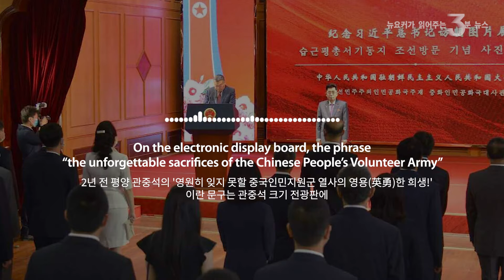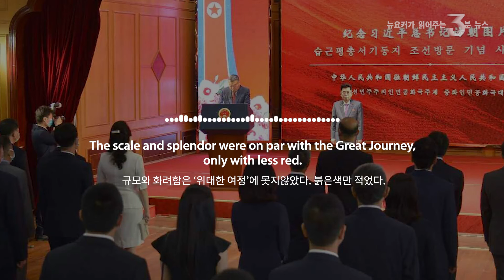두 도시 이야기｜Xi, Kim, China and the North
Two years ago, while covering the wave of protests of 2 million people in Hong Kong, I had to return to Beijing after ten days as another story broke. Chinese President Xi Jinping was making his first visit to Pyongyang. People’s Daily published on its front page that Xi Jinping and Peng Liyuan watched large-scale mass gymnastics and an art performance in North Korea. A photo of the couple at the podium in the Pyongyang May 1st Stadium was featured. The article recorded the performance as follow: It illustrated the characteristics of the North Korean people and sang about the development and accomplishments of North Korean socialist projects and described the desire of the North Korean people for a beautiful life in four verses, “Socialism is Our Hometown,” “Echo of Victory,” “For a Better Tomorrow” and “Invincible Friendship and Unity.”

That day, CCTV news reported about the performance for 10 minutes and 30 seconds. The portraits of Kim Jong-un and Xi Jinping were in the news. The Rodong Shinmun reported that the title of the performance was “Invincible Socialism.”

Two years have passed. On June 29, CCTV aired a 19-minute and 23-second report on the “The Great Journey,” commemorating the centennial of the founding of the Communist Party of China held in Beijing’s National Stadium on the previous day. On the electronic display board, the phrase “the unforgettable sacrifices of the Chinese People’s Volunteer Army” was translated into “Shoot the cannon at me,” a line from Chinese movie “Young Hero.” The scene of young people in red shirts lining up in the spectator seats and waving the five starred red flags reminded me of Pyongyang two years ago.

I watched the full version of the performance in the evening on television on July 1. It was a grandscale historical drama without mentioning the Great Leap Forward, the Cultural Revolution and the Tiananmen incident. On May 15, 2019, I covered the performance of “Asia Culture Carnival” at the same gymnasium. It was an event that was a part of the Asian Civilization Dialogue Convention. The scale and splendor were on par with the Great Journey, only with less red.

Since May 2018, Xi met with Kim Jong-un five times, three times in Beijing, and once each in Dalian and Pyongyang. They talked at dozens for dinners and in one-on-one meetings. What did the two leaders talk about? Are there transcripts of the conversations? What was the outcomes of the meetings?

Soon, it will be the 60th anniversary of the signing of the aid treaty between North Korea and China.

두 도시 이야기
신경진 베이징 총국장

2년여 전, 홍콩 200만 시위 물결을 취재하던 중 또 다른 뉴스가 터지는 바람에 십여일 만에 베이징에 복귀했다. 시진핑(習近平·68) 중국 국가주석의 첫 평양 방문 소식이었다.
당시 인민일보는 1면에 시진핑·펑리위안(彭麗媛) 부부가 전날 북한의 대형 단체체조와 예술공연을 관람했다는 기사를 실었다. 평양 5·1 경기장 주석단에 자리한 두 정상 부부의 사진과 함께다. 기사는 공연을 이렇게 기록했다. “북한 민족 특색을 갖췄으며 ‘사회주의 우리 고향’ ‘승리의 메아리’ ‘더 나은 내일을 위해’ ‘불패의 친선단결’ 4개 장절로 북한 사회주의 사업의 발전과 성취를 노래하고, 북한 인민의 아름다운 생활에 대한 바람을 표현했다.”

이날 중국중앙방송(CC-TV) 뉴스는 10분 30초에 걸쳐 공연을 전했다. 인민일보 사진에 가렸던 김정은·시진핑 초상화, 수 만명 카드 섹션의 '시 할아버지, 당신의 큰 기쁨을 보았습니다(習爺爺 見到您很高興)'까지 여과 없이 전했다. 노동신문이 밝힌 공연 제목은 ‘불패의 사회주의’였다.

2년이 지났다. 지난달 29일 CC-TV가 전날 베이징 국가체육관에서 열린 중국공산당 성립 100주년 경축 문예 공연 ‘위대한 여정’을 19분 23초 리포트로 보도했다. 2년 전 평양 관중석의 '영원히 잊지 못할 중국인민지원군 열사의 영용(英勇)한 희생!' 이란 문구는 관중석 크기 전광판에 중국 영화 ‘영웅아녀(英雄兒女)’ 대사인 “나를 향해 포를 쏘라”로 번안됐다. 붉은 셔츠의 젊은 군중이 1·2층 관람석에 도열해 오성홍기를 흔드는 장면은 2년 전 평양의 기억을 소환했다. 2만명이 10만명 역할을 한다는 점만 달라 보였다.

공연 풀버전은 1일 저녁 TV로 접했다. 대약진·문혁·천안문 등은 쏙 빠진 초대형 역사극이었다. 필자는 2019년 5월 15일 같은 체육관에서 펼쳐진 공연 ‘아시아 문화 카니발’을 취재했다. 이른바 ‘아시아 문명 대화대회’ 부속행사였다. 규모와 화려함은 ‘위대한 여정’에 못지않았다. 붉은색만 적었다.

2018년 3월 이후 시 주석은 김 위원장과 베이징 3회, 다롄(大連)·평양에서 각 1회, 모두 다섯 차례 만났다. 회담과 만찬 및 단독 만남까지 수십 시간의 대화를 나눴다. 당시 두 정상은 어떤 이야기를 나눴을까. 대화록은 남아 있을까. 이번 공연은 그 결과물이 아니었을까.

곧 북·중 원조 조약 체결 60년이다.